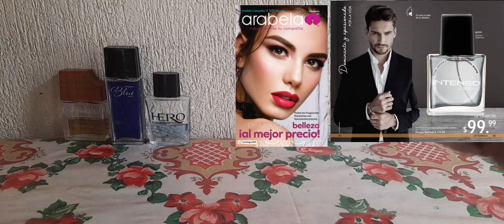Lanzamientos perfumisticos adquiridos en el 2021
Les comparto estas fragancias que adquiri y fueron nuevas durante 2021